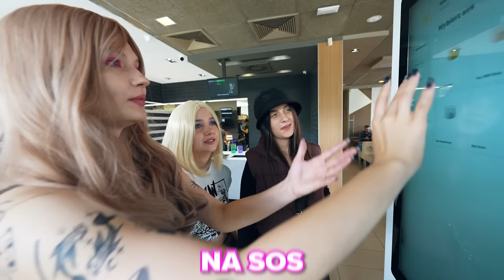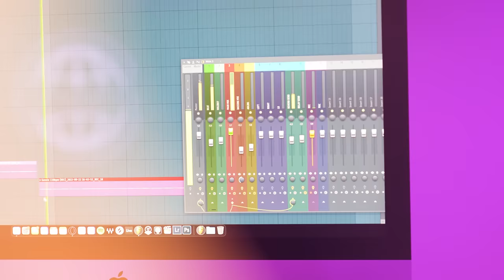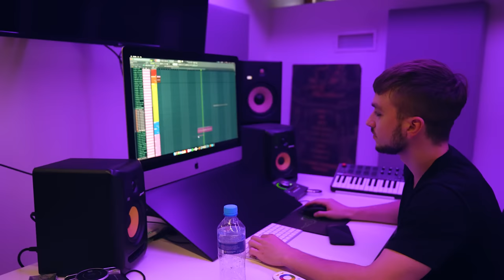LOSUJEMY KTÓRĄ DZIEWCZYNĄ Z GENZIE JESTEŚMY CAŁY DZIEŃ!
Film powstał we współpracy z firmą Bell.